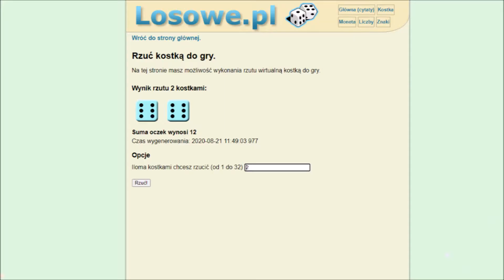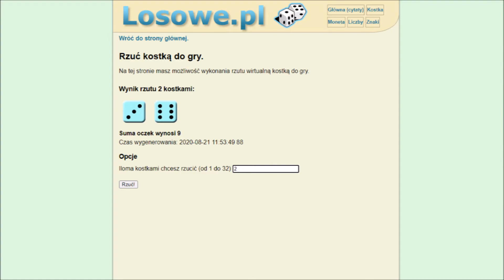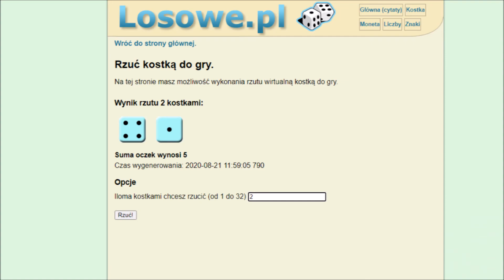THE SIMS 4 ISLAND CHALLENGE #13 ODWIEDZINY MROCZNEGO KOSIARZA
Hejka! W tym odcinku drobne przemeblowanie,nowy wyspiarz i śmierć.